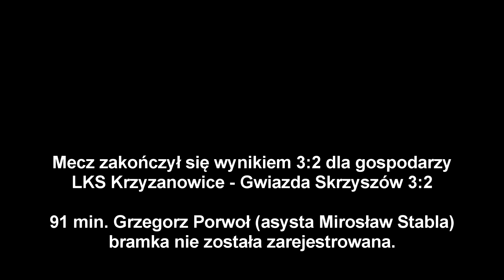Skrót z meczu LKS Krzyżanowice - Gwiazda Skrzyszów 19.08.2017r